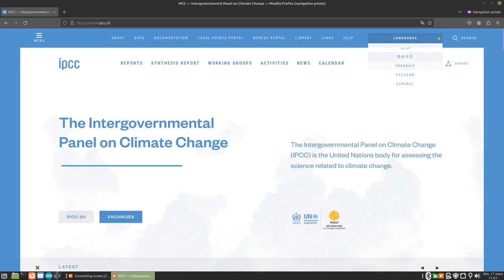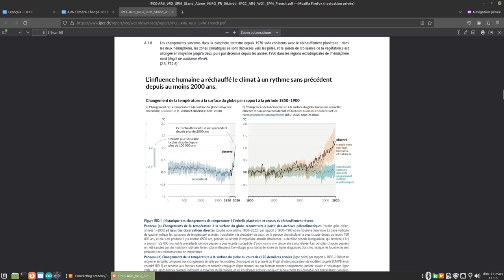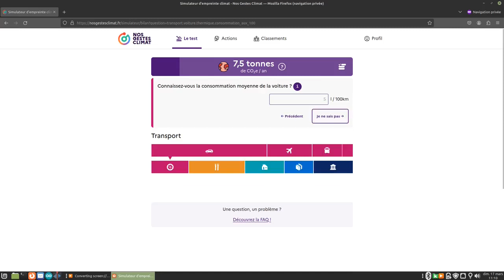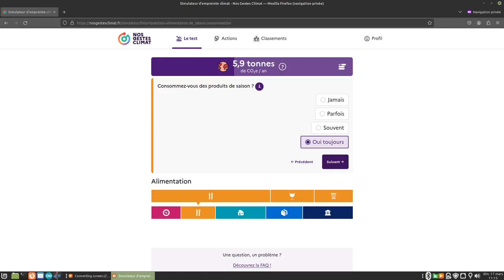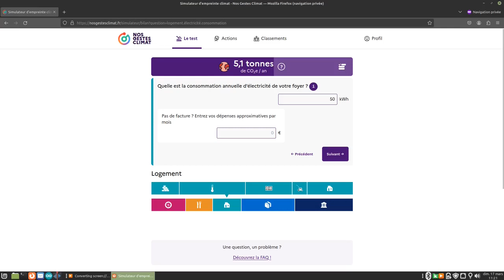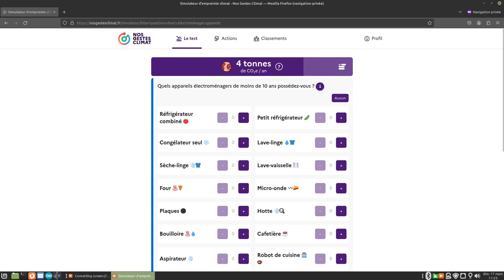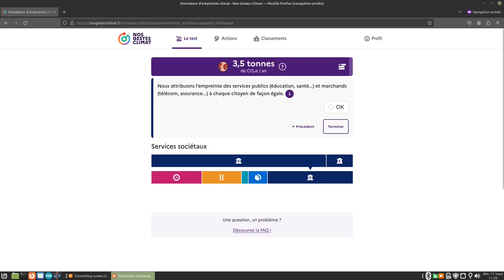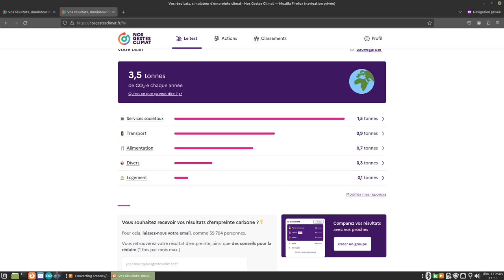NVHD #27: Durable?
Cela fait maintenant 4 ans que j'ai changé de vie. Alors oui elle est nouvelle, mais est-elle durable? Dans cette vidéo je vous propose de le vérifier ensemble ;)

Sommaire :
00:00 Introduction
01:59 IPCC.ch
08:10 les calculateur nosgestesclimat.fr
09:24 Transport
14:39 Alimentation
21:41 Logement
26:10 Divers
32:31 Concusion
37:29 Ateliers chaudement recommandés

Si cette vidéo vous a plu, merci d'avance pour votre pourboire ;)